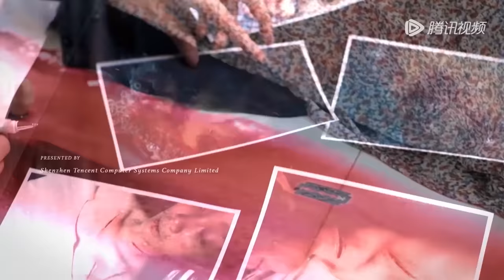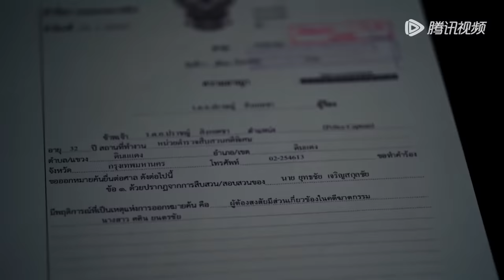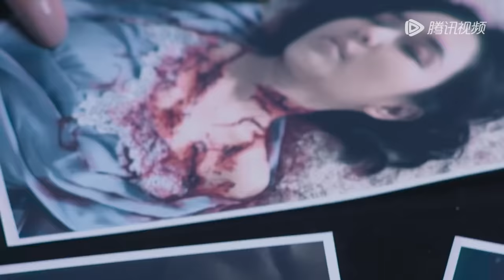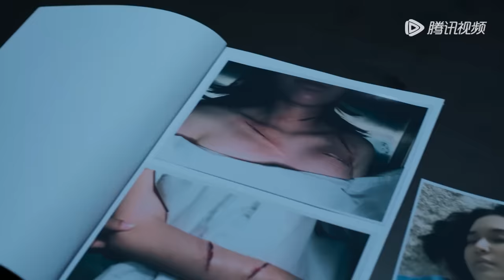ENG SUB【如果蜗牛有爱情 When a Snail Falls in Love เมื่อหอยทากมีรัก 2023】EP09 | 博拉与薇坦谈情说案，在危机四伏中并肩作战